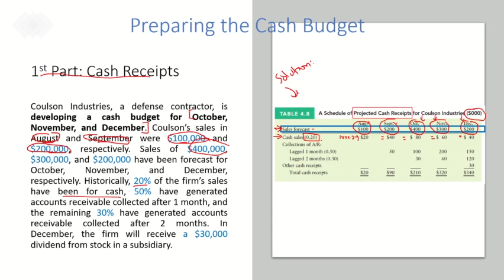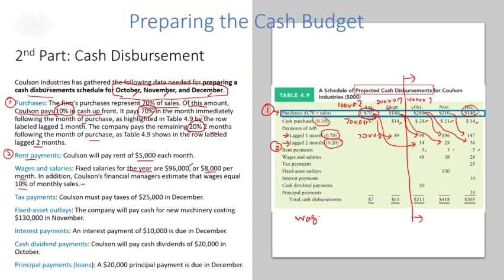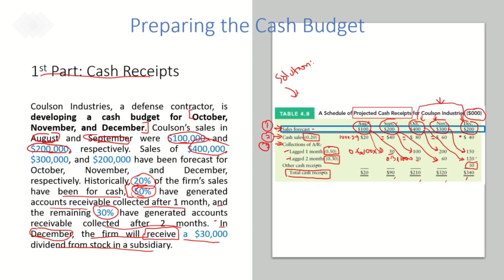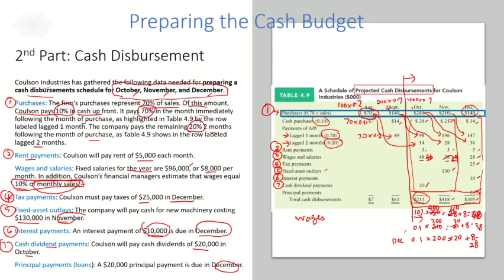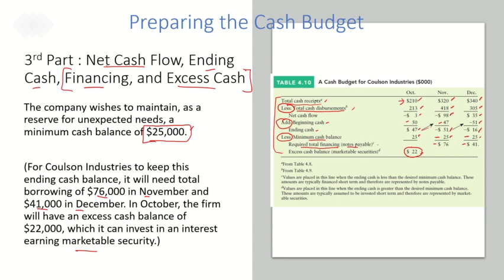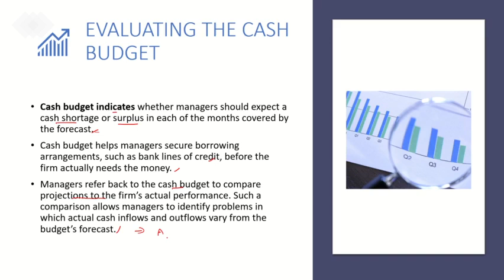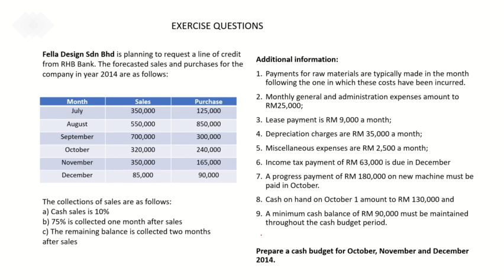CHAPTER 3 LECTURE PART 2 PREPARING CASH BUDGET